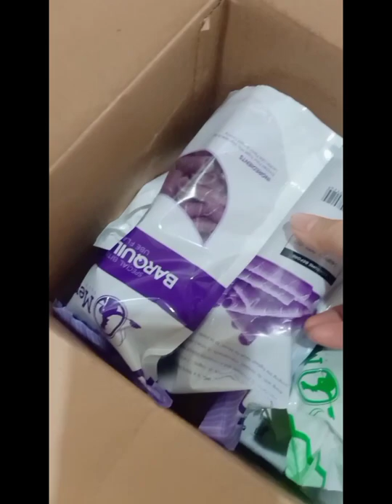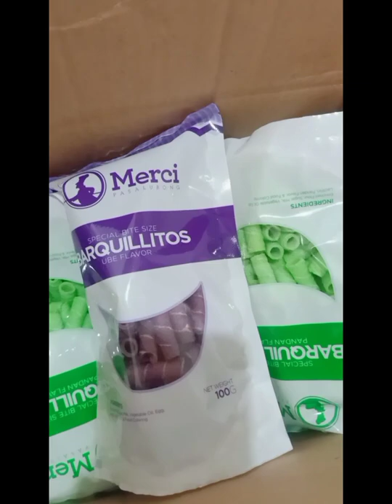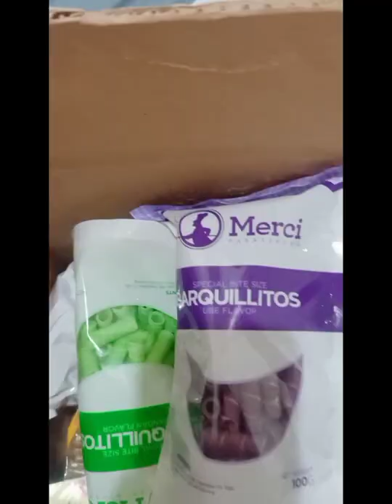Pasalubong galing cebu my kasamang pusit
.galing cebu pasalubong my kasamang pusit

Scorpio Tiktoker 23